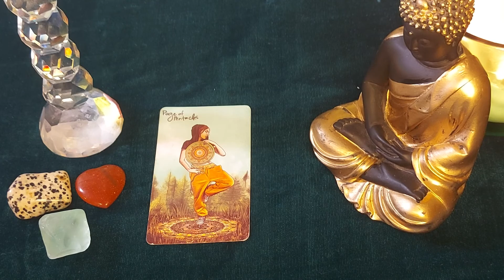🔔 Quick Urgent Message ♾️🔱@TheHighPriestess1111